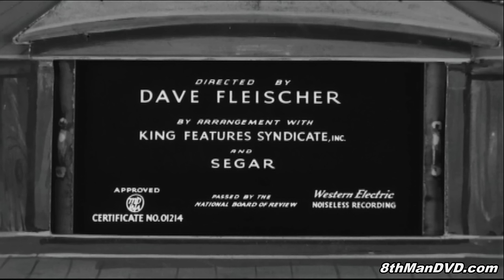POPEYE THE SAILOR MAN: I'm in the Army Now (1936) (Remastered) (HD 1080p) | Jack Mercer, Mae Questel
To impress Olive, Bluto and Popeye try to convince an Army recruiter to sign him up.

Stars: Jack Mercer, Mae Questel, Gus Wickie